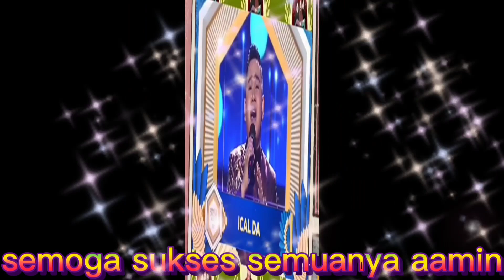info baru,,saksikan JIRAYUT dkk di MALAM NOMINASI DANGDUT AWARD 2021..29-10-2021 PUKUL.20.00 WIB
doa terbaik buat Jirayut